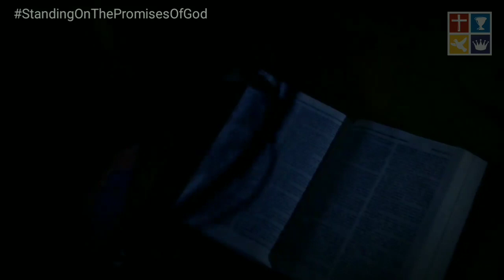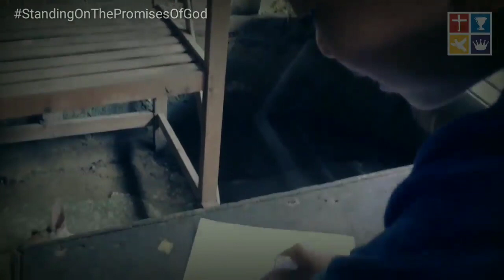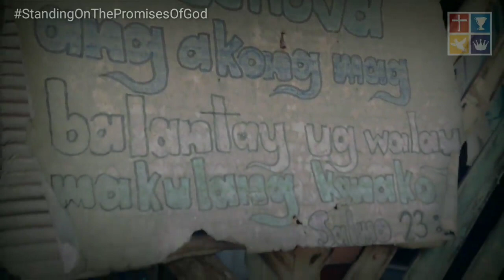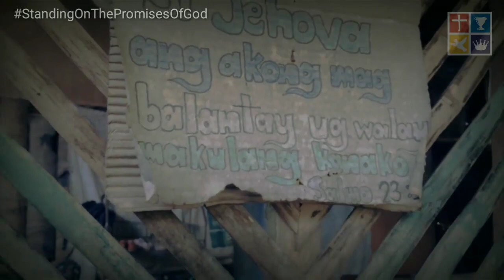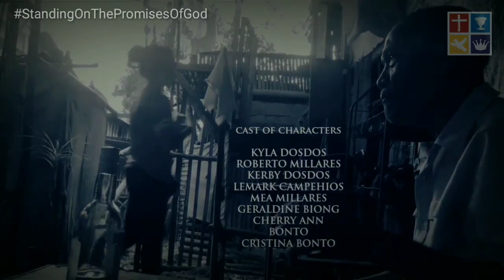"ELLA" a Real Japhet shortfilm | Bisaya Vlogger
JANUARY 2018 Official Streaming
"ELLA"
Inspired by a True Story
Produced by Matlang Foursquare Gospel Church PH
Written & Directed by Real Japhet
Cameraman/Editor: Real Japhet
Starring: Kyla Dosdos, Mercy Millares and Roberto Millares

FIRST FILM KO TO! THANK YOU LORD!!!